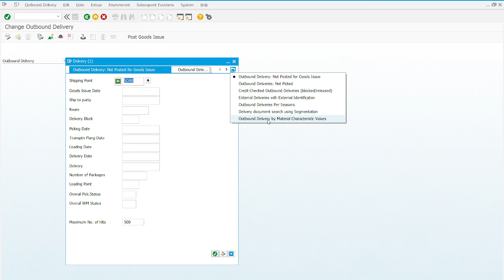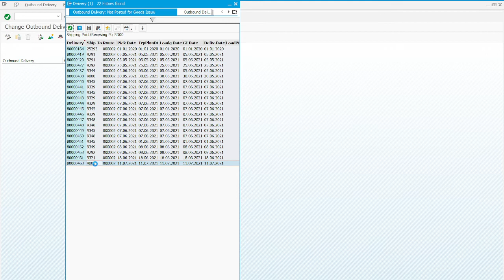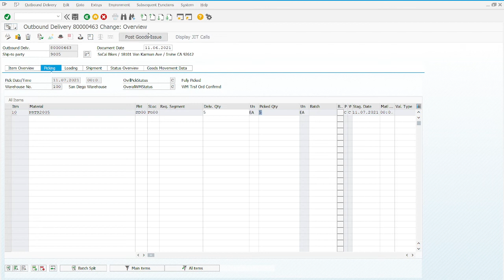IWM 3 Step 10 Ship Materials